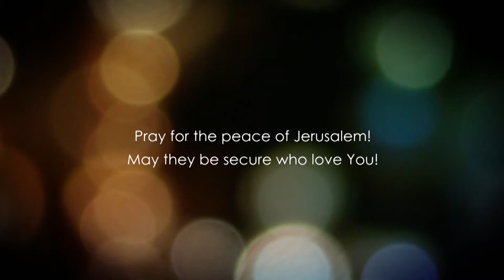До Євреїв, розділ 11.4 частина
В зв'язку з демонстрацією віри ми згадаємо Моісея, нашого вчителя. Про нього так і говорять в іудаізмі, називаючи його не просто "Моісей", а "Моісей наш вчитель". Ми можемо дуже багато навчитися в нього та взнати, що він був самим смиренним чоловіком і Бог говорить про нього як про Свого слугу. Та все це сталося тому, що Моісей очікував, що обітниці Господні реалізуються в його житті через людей з якими він стикався. А ви торкаєтесь людей своєю вірою? Взявши віру, яку Господь дав вам , чи вкладаєте ви іі в життя інших?